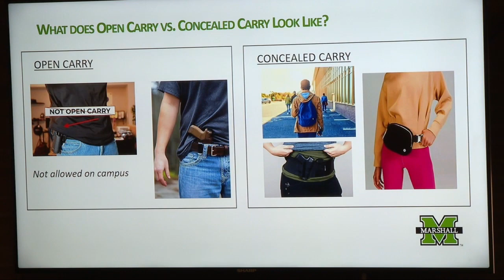Marshall University holds town hall to update faculty, students on campus carry implementation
Colleges and universities across West Virginia are in the process of implementing a new law that will allow concealed carry permit holders to conceal carry guns on campuses.